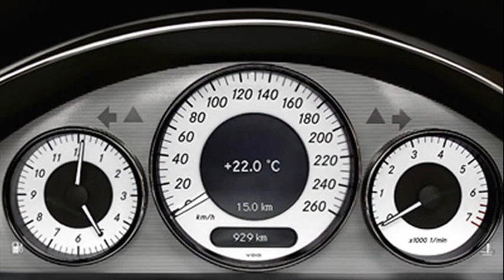mercedes benz cls class price in india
mercedes benz cls class coupe price in india
mercedes benz cls class diesel price in india
mercedes benz cls coupe price in india
mercedes c350 price
merc c class india